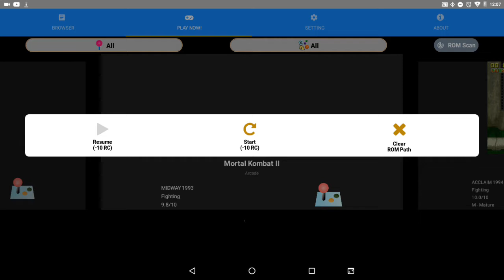Mortal Kombat 2 Scorpion short gameplay + 2p practice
:Note I was using a PS4 controller